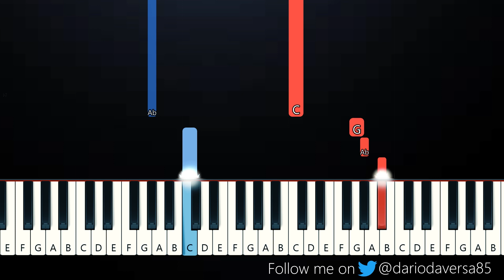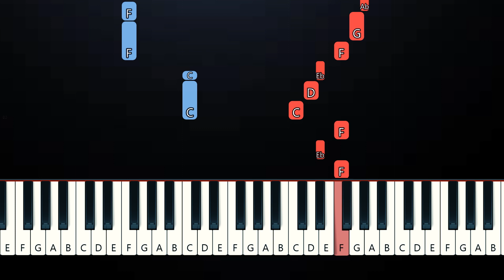No Se Habla De Bruno - Encanto (EASY PIANO TUTORIAL)